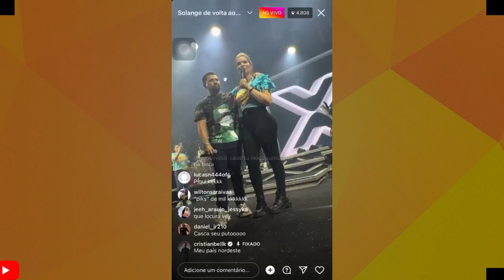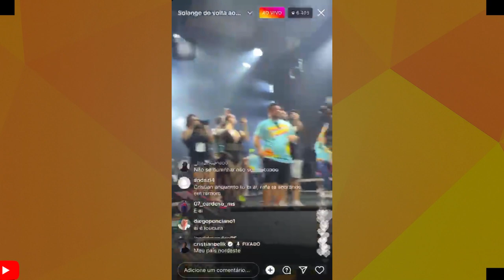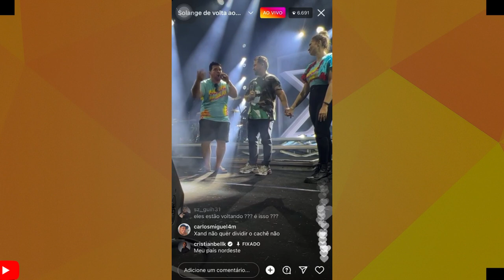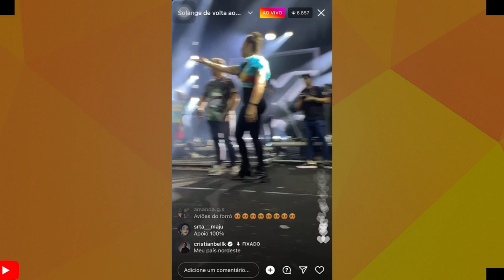PAZ CELADA- XAND AVIÃO E SOLANGE ALMEIDA TEM RECONCILIAÇÃO! VAI VIM TURNÊ? ENTENDA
VAMOS  FALAR DE XAND AVIÃO E SOLANGE ALMEIDA